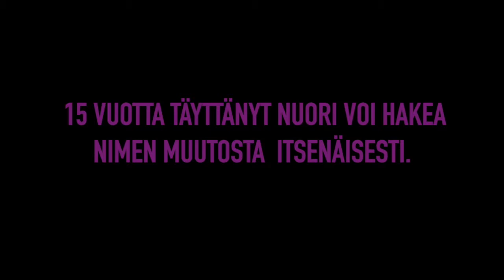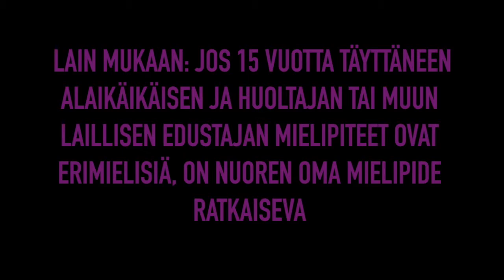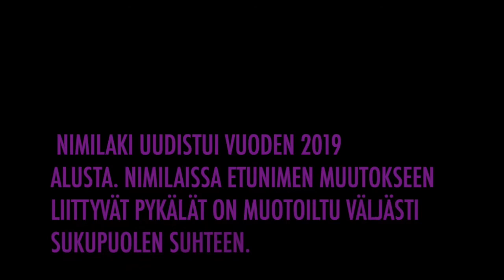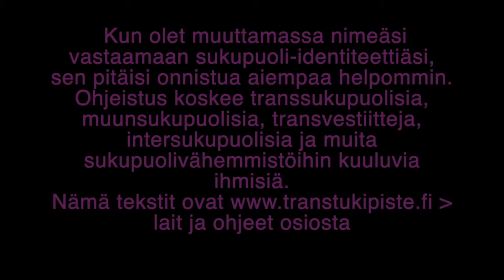Mitä huomioida, jos haluaa muuttaa nimeä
Nimi on tärkeä asia kaikille! Erityisen merkityksellinen se on transihmisille, sillä se on tapa myös kerto itsestä. Nimen avulla ihminen voi vaikuttaa siihen, ettei tapahdu esimerkiksi väärin sukupuolittamista vaikka itsessään kaikki nimet ovatkin sukupuolineutraaleja.

Videolla Elia kertoo siitä, kuinka löysi oman nimensä ja miltä se transnuoresta tuntuu, kun uutta, oikeaa nimeä ei käytetä.

Tranihmiselle uuden nimen käyttöönotto on yksi merkittävä askel esimerkiksi ulostulossa ja omaksi itseksi tulemisessa.

Nimilaki uudistui alkuvuodesta 2019. Uudistuneessa laissa on asioita, jotka helpottavat erityisesti tranihmisten nimen muutokseen liittyviä ongelmia. Nimen voi muuttaa 15 vuotta täyttänyt henkilö - jos sitä vastustaa esimerkiksi huoltaja, sellaisessa tilanteessa nuori on se, joka saa päättää nimestään.

Jos podit sateenkaarevi